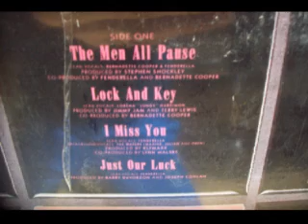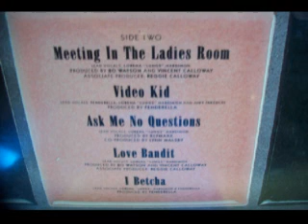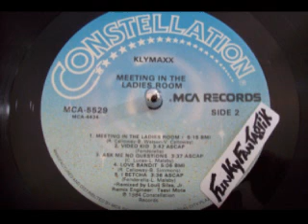KLYMAX - I Betcha' 1984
LP 1984 CONSTELLATION Records